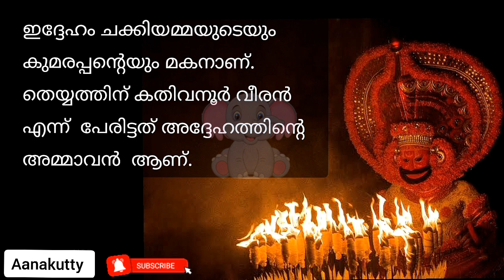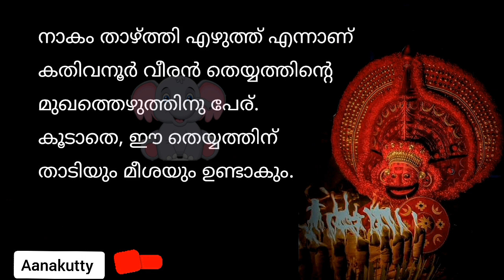കതുവനൂർ വീരൻ തെയ്യം കുറിപ്പ് @Aanakutty kathuvanur veeran theyyam kurippu malayalamclss7 കതിവനൂർ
കതിവനൂർ / കതുവനൂർ വീരൻ തെയ്യം കുറിപ്പ്